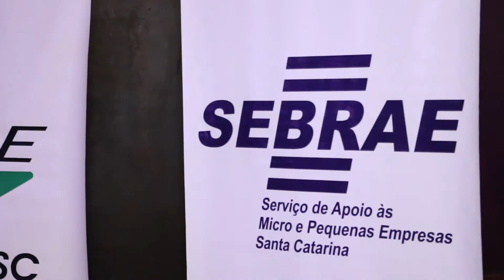Posse Diretoria AMPE 2015